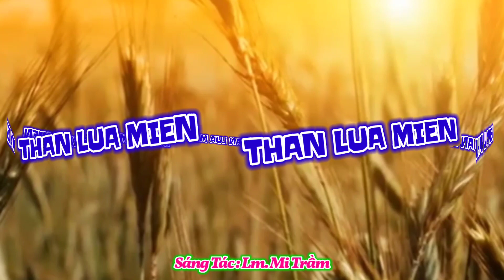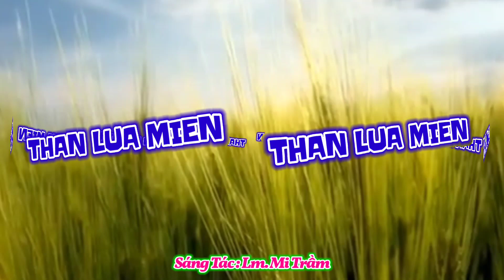(Car) Thân Lúa Miến - Lm. Mi Trầm